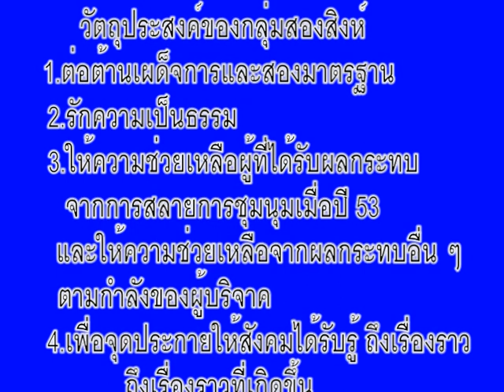สองสิงห์แม้ว่า